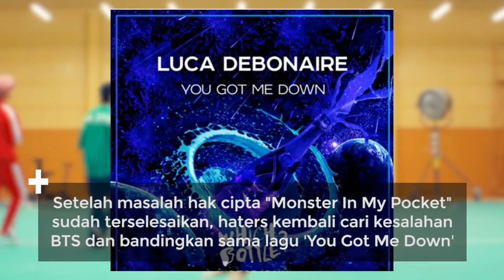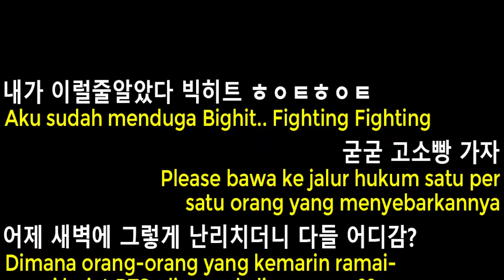Pl4giarisme "Butter" Terdengar Sampai Telinga BTS, Netizen Korea Minta Bighit Penjarakan Haters